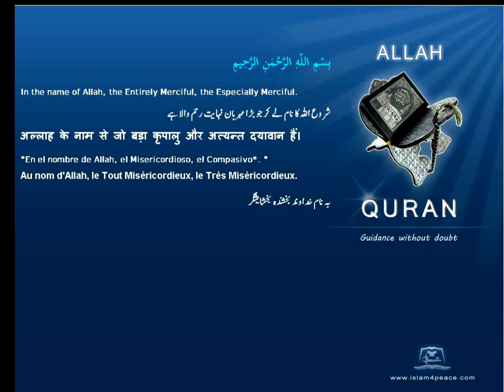Quran Spanish Only 112 الإخلاص Al Ikhlaas SincerityMeccanIslam4peace com